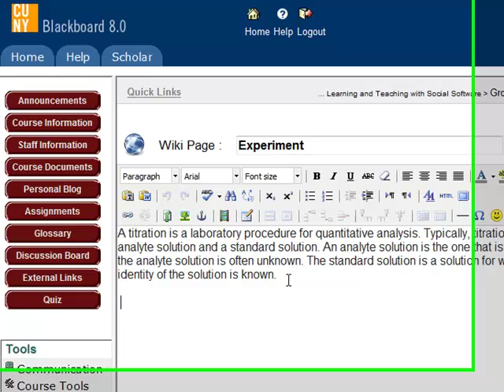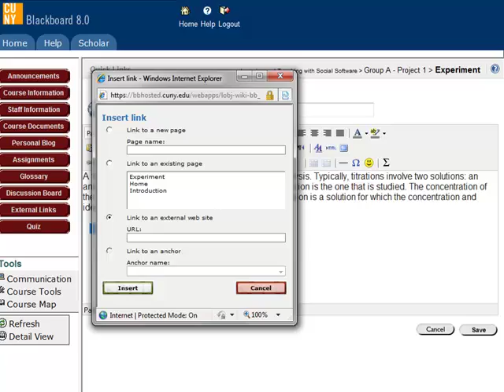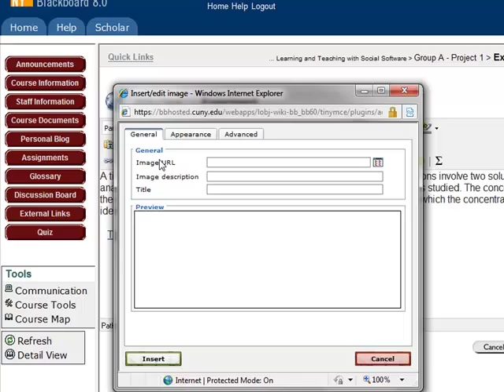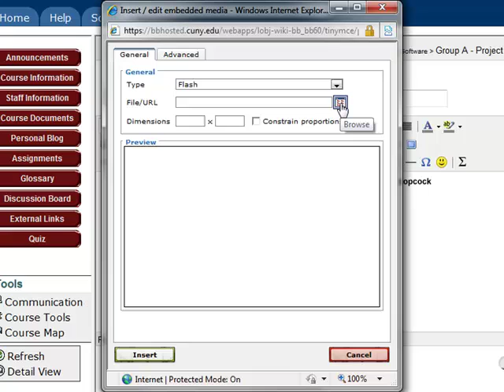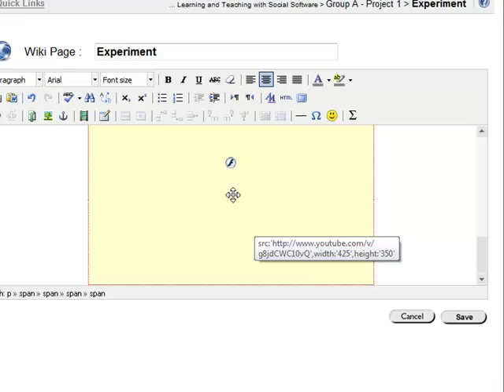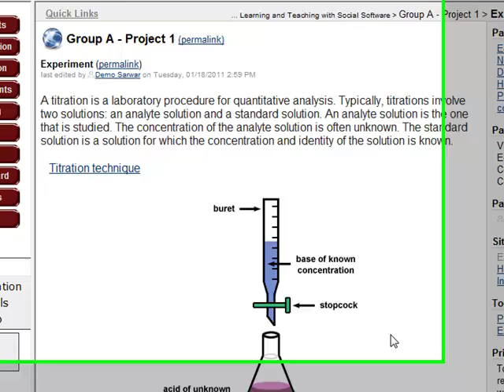How to add web links, images and YouTube videos in a wiki page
In this video tutorial you will learn how to insert a web link, an image and a YouTube video in your wiki page in Blackboard 8 with Learning Objects' CampusPack building block.